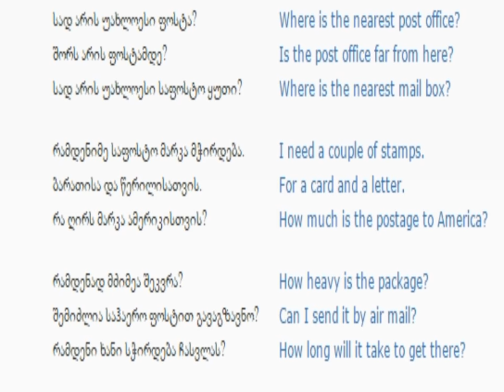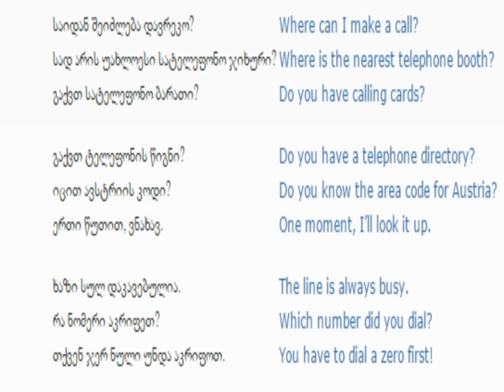ინგლისურის გაკვეთილი 59 (ფოსტაში)/English Lesson 59 /Урок английского языка 59